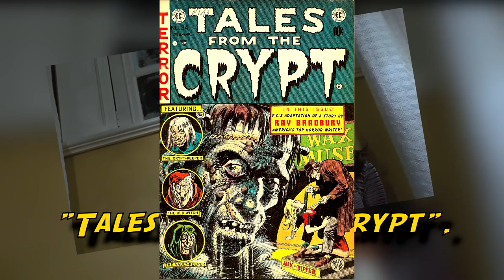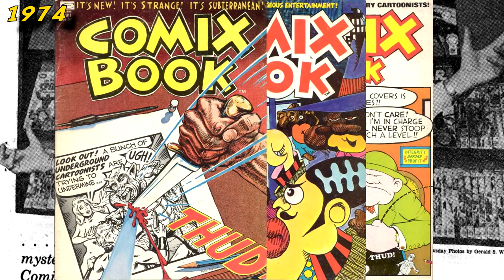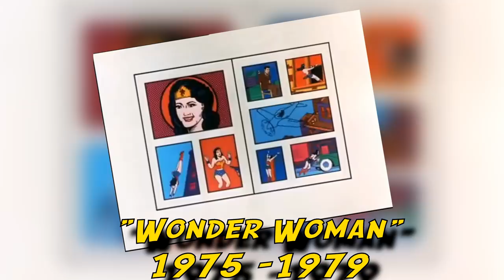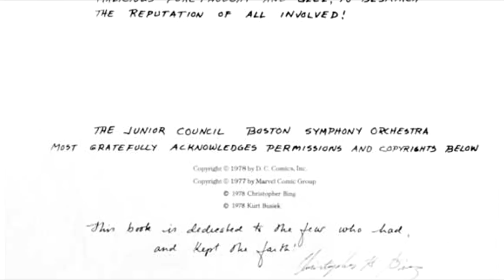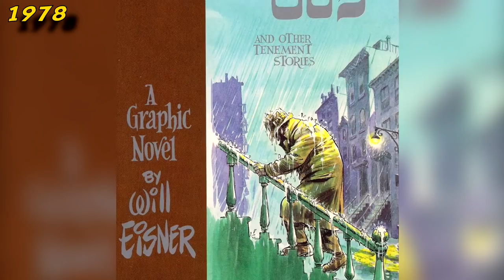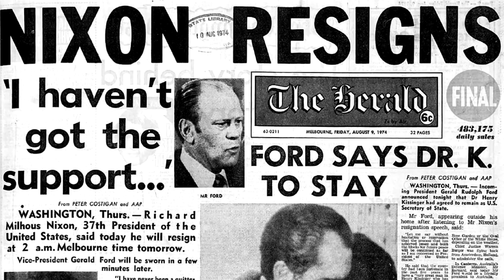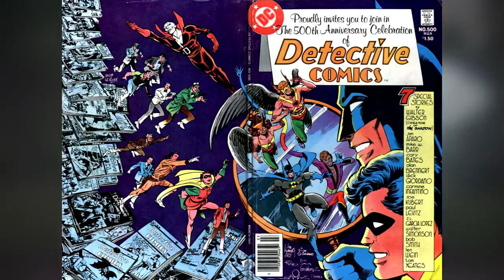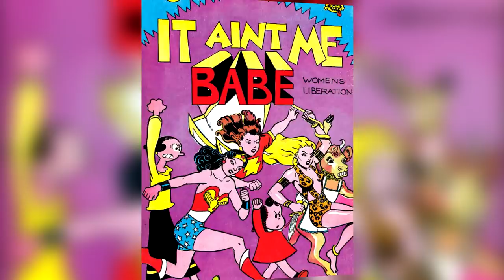HISTOIRE DES COMICS : l'Âge de bronze (1970 - 1985)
5ème partie du 13ème épisode de COMICS SOON

8) article sur Pow ! Biff ! Pops ! (en anglais)
9) Encore un article sur Pow ! Biff ! Pops ! (en anglais)
11) La case BD : X-men, le Phénix noir ou la mort de Jean Grey
22) Retrospective sur les comics d'horreur des années 70 (en anglais)